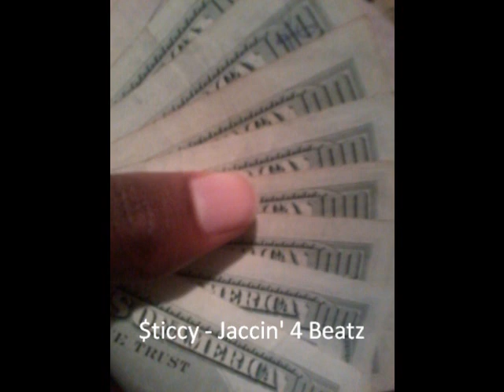Sticky Fingaz - Jackin' 4 Beatz